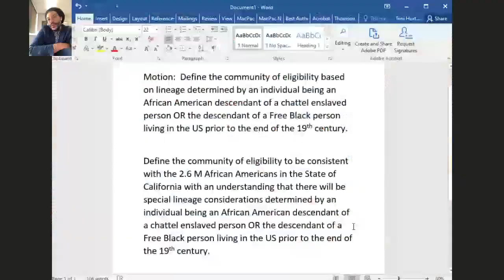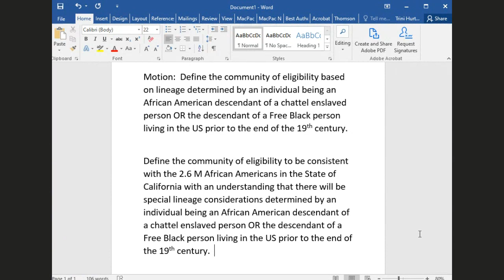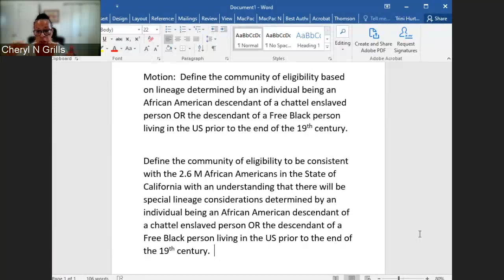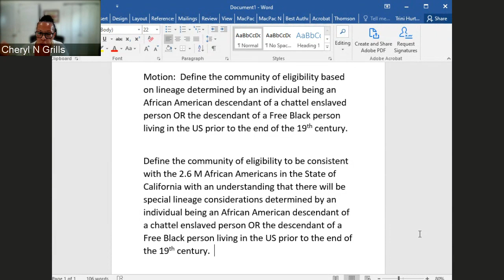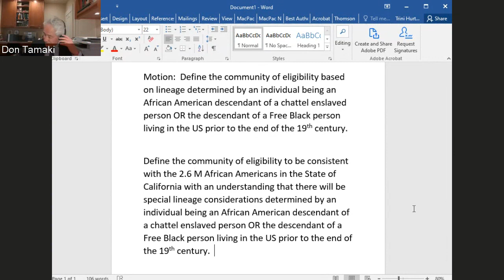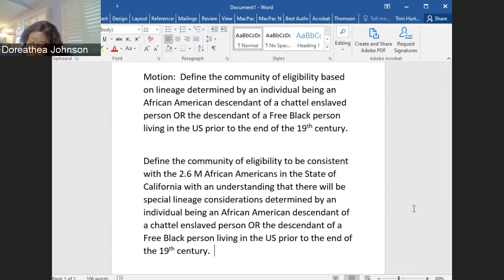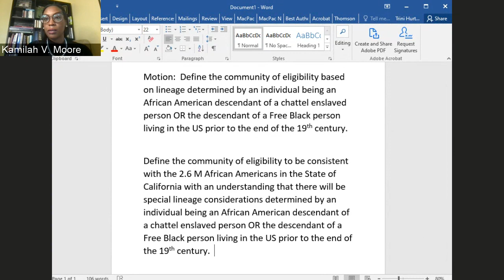March 29, 2022 Reparations Task Force Meeting - Afternoon Session (Part 4 of 4)